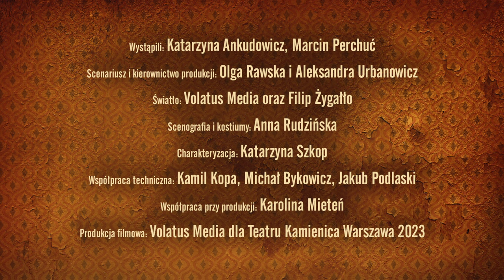"KOCHANIE ZRÓB MI DZIECKO" - ZWIASTUN SPEKTAKLU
Przed Państwem zwiastun spektaklu „Kochanie zrób mi dziecko” autorstwa Mirko Stiebera, którego premiera w reżyserii Macieja Wierzbickiego uświetni tegoroczne 14. Urodziny Teatru Kamienica – już 29 marca.
Pełna czeskiego humoru, wzruszająca opowieść, która ukazuje, że nawet najbardziej zwariowany pomysł na życie może okazać się tą właściwą drogą. Dwoje obcych sobie ludzi dzieli w zasadzie wszystko, łączy życiowa nieporadność i samotność, a także wspólne marzenie. Każde z nich chce po prostu zaznać odrobiny zwykłego szczęścia – tylko czy jest ono w ich zasięgu?
Sztuka, w której nic nie jest oczywiste. Pytania mnożą się, absurd miesza z realizmem, a jawa ze snem, tworząc fascynującą, wielowymiarową rzeczywistość.

Realizacja:
Wystąpili: Katarzyna Ankudowicz, Marcin Perchuć
Scenariusz i kierownictwo produkcji: Olga Rawska i Aleksandra Urbanowicz
Światło: Volatus Media oraz Filip Żygałło
Scenografia i kostiumy: Anna Rudzińska
Charakteryzacja: Katarzyna Szkop
Współpraca techniczna: Kamil Kopa, Michał Bykowicz, Jakub Podlaski
Współpraca przy produkcji: Karolina Mieteń
Produkcja filmowa: Volatus Media dla Teatru Kamienica Warszawa 2023